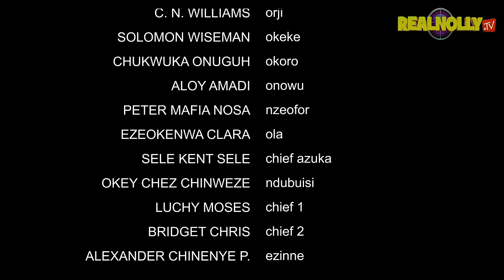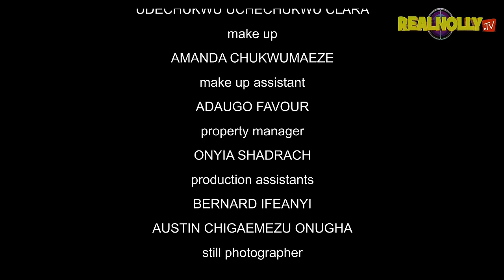STOLEN LOVE (SEASON 1){NEW MICHEALGODSON AND IFEKA DORIS MOVIE}-2024 LATEST NIGERIAN NOLLYWOOD MOVIE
SYNOPSIS : In the quest to find true love the queen did the unthinkable find out more in this mind blowing nollywood blockbuster movie, Michael Godson, Ifeka Doris.